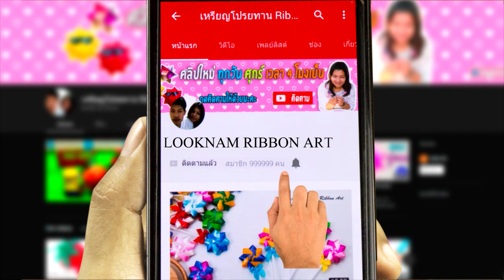Gift Wrapping |Christmas Gift Packing Ideas + New Year's Day Gift wrapping step by step(2020 Update）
Christmas gift wrapping ideas | How to wrap a gift box perfect for Christmas

00:00 Christmas Gift Wrapping Ideas
00:21 Measure Your Paper
03:55 See the finished work

 Materials：
1 Wrapping Paper
2 Scissors or cutter knife
3 Bone Folder
4 Double-side Tape

Size of gift box：7*9*2 inch